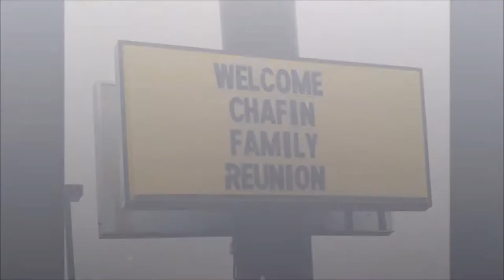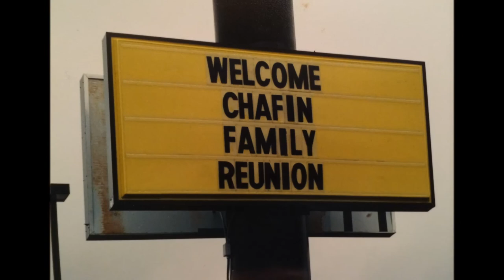Chafin Family Reunions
Chafin Godfrey Jensen